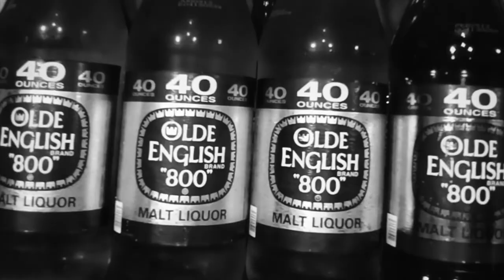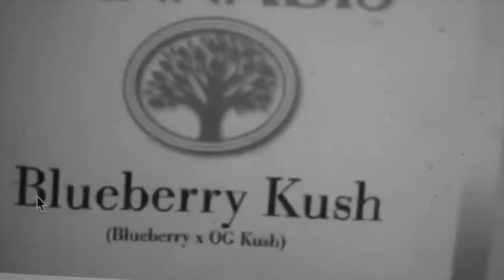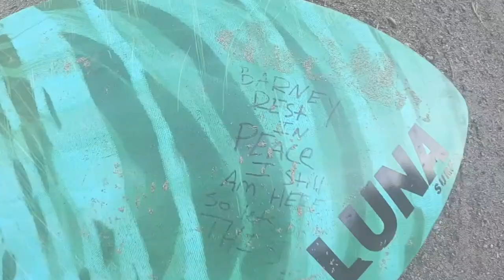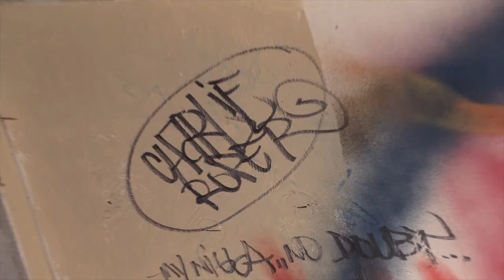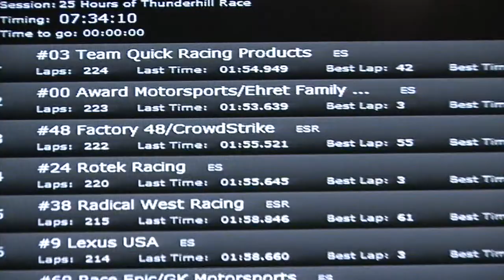SKIMSTORYS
a video I made months ago
people who are in the video: Shawn barney Barron, griffin cola pinto, Asher Nolan, Timmy Reyes, troy retting, Cole Wilson, Ratboy, Gabriel mendina, Ian crane, Elijah Flishman, homer Henard, Wilem banks, bruce irons, Jesse Colombo, al Pancho, Mac Dre, midtown Shane, Darshan pooch, Stevo from jackass, Jake phelps, Blair Conklin, keanu asing, Julian Sekon, kolohe andino, Brock Johnson, Charlie Parker, Ethan Osborne, Matt maccabe, dane Reynolds, zeke, Nolan rapoza, nat young, Charlie roper, Jason Smeadly, Garrett Ginner, Julian de Carlo, august Duncan, Izaak Wilhelm, Ritchie Schmidt, eden Edwards, ben Coffey, Autum hays, sam Coffey, Zealand hunter, Wyatt barrabe, Zac proctor, Lucas bredy, Austin Laurence, Ryan Augustine, Noah Weigrich, Logan dini, Desmond the great